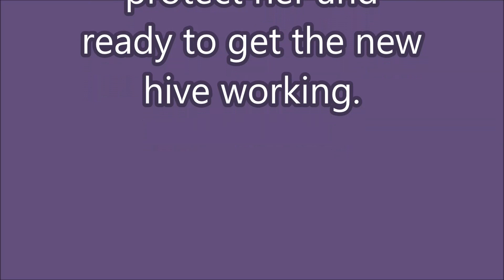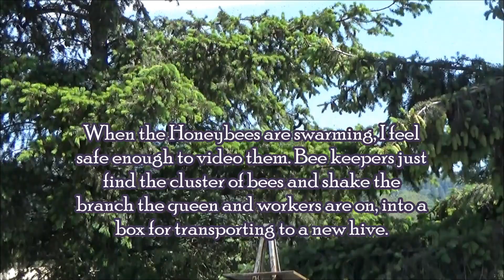Swarm of WILD HONEY BEES & NEW QUEEN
I went to the farm in Washington to watch Crash, my sons dog. He started barking in the driveway, so went to check who might be here. He was barking at the tree and then I noticed and heard what was going on. A Honey Bee Swarm. A new Queen be left the nest and brought a lot of the worker bees along with her. Just looking for a new home.
  When the Honeybees are swarming, I feel safe enough to video them. Bee keepers just find the cluster of bees and shake the branch the queen and workers are on, into a box for transporting to a new hive.
  The New Queen Honey Bee is  looking for a new home and all her workers are there to protect her and ready to get the new hive working.